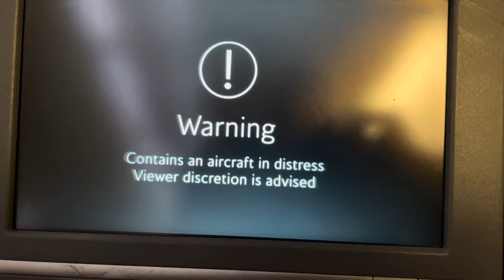Los Angeles - City of Angels (Rams/ Chargers double header Xmas 2023)